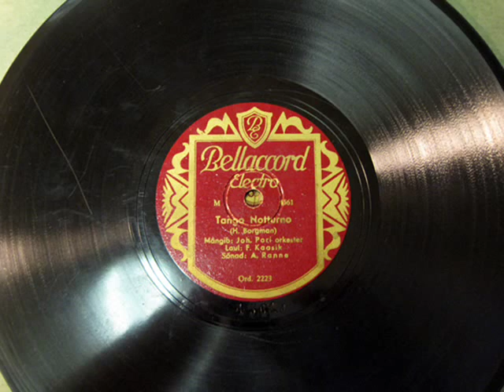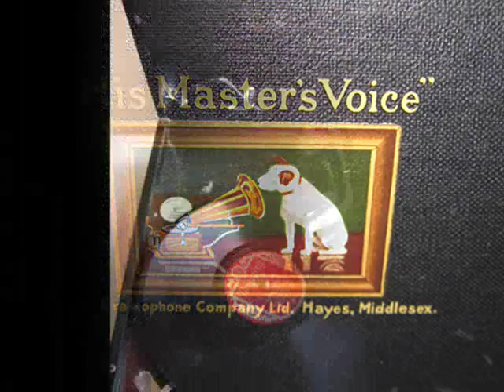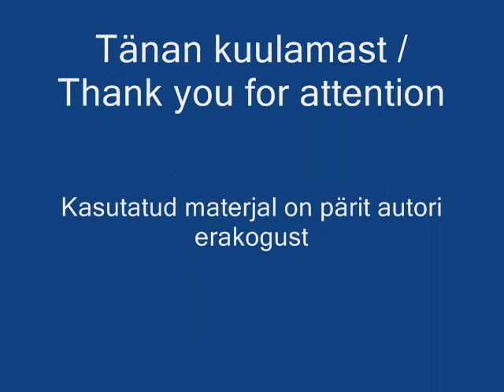Tango Notturno / John Pori Orkester, Friedrich Kaasik (1938)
Tango Notturno
Bellaccord Electro 1938
Matrix No M4561, Ord 2223, 78 rpm

Muusika/Music: Hans-Otto Borgmann
Esitaja/Performed by: John Pori Orkester / John Pori Orchestra
Laul/Vocal: Friedrich Kaasik
Eestikeelsed sõnad /Estonian words: A. Ranne

Kasutatud tehnika / Used Equipment: His Master's Voice akustiline kohvergrammofon / portable acoustic gramophone HMV 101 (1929)
Selle loo kirjutas Saksa helilooja Hans-Otto Borgmann  UFA filmistuudio filmi "Tango Notturno" jaoks, mis linastus 1937. aastal. Filmi kaudu sai lugu 1937. aastal superhitiks kogu Euroopas, eelkõige aga saksakeelses kultuuriruumis. Filmis esitas seda poola päritolu laulja ja näitleja Pola Negri, sellele järgnes aga kümneid teisi esitusi, sh ka muudes keeltes.
Konkreetne plaadistus pärineb 1938. aastast Eesti 1930ndate aastate kuulsaimalt, John Pori orkestrilt. John Pori (kodanikunimega Johannes Porisammul, 1906-47) oli 1930ndatel aastatel ja 1940ndate aastate algul Eesti praktiliselt ainsa kutselise tantsuorkestri juht ja tolle aja Eesti konkurentsitult tuntum levimuusik. Friedrich Kaasik (1905-92) oli 1930ndate aastate Eesti muusik, kes lisaks viiuldaja ja saksonfonimängijana on tuntud ka lauljana, eriti John Pori orkestri koosseisus.
Hans-Otto Borgmann (1901-77) oli 20. sajandi esimese poole Saksa üks kuulsaimaid filmimuusika heliloojaid. Alates 1931. aastast kuni Teise Maailmasõja lõpuni oli ta muuhulgas ka Saksa rahvusliku filmikompanii UFA muusikaline juht.
Salvestist ei ole olulisel määral töödeldud ega restaureeritud. See on digiteeritud niisugusena, nagu ta akustilisel grammofonil HMV 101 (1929) tegelikult kõlab. Nii plaat kui ka grammofon on aja jooksul küllaltki kulunud.
This tune was written by a German composer Hans-Otto Borgmann for a UFA-film "Tango Notturno" (1937). It became the super hit all over Europe, especially in   German cultural space. In the film the tune was performed by the Polish singer and actress Pola Negri, but it was followed by dozens of other performers, also in other languages.
This Estonian version is recorded in 1938 and performed by John Pori Orchestra. John Pori (real name Johannes Porisammul, 1906-47) was in 1930s the leader of most popular dance orchestra in Estonia. Friedrich Kaasik (1905-92) was an Estonian musician (violin, saxophone etc), also known as a famous singer in John Pori Orchestra in 1930s.
Hans-Otto Borgmann (1901-77) was one of the most famous film music composers in Germany during the first half of the 20th century. Since 1931 until the end of World War II he was also the musical leader of the German National Film Company UFA.
The record isn't digitally cleaned or restored. It was digitized as is actually sounds on acoustic gramophone HMV 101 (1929). Both the record and gramophone are a little bit worn out over the decades.